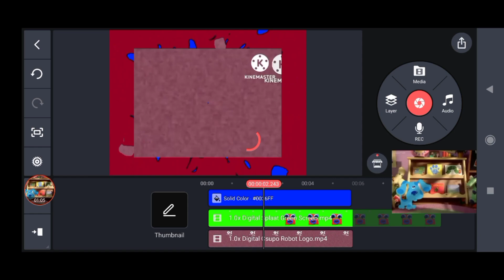Digital Csupo Kinemaster SpeedRun